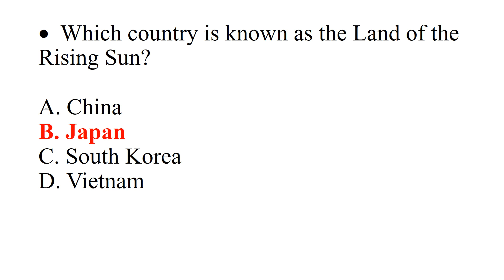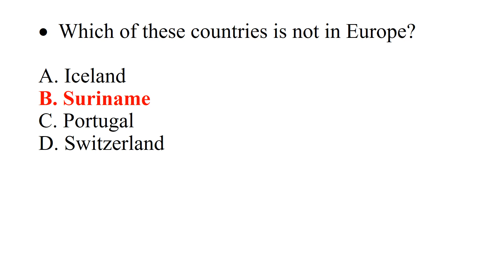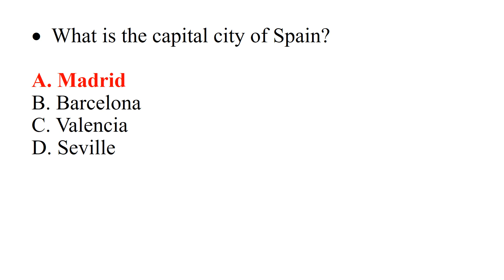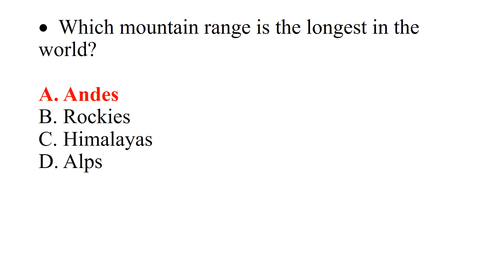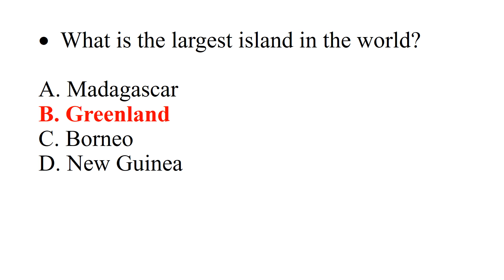50 Most Important and Repeated Mcqs for ppsc, fpsc, nts, mpt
this video is based on very important and repeated mcqs in ppsc fpsc nts frequently. try to learn it by heart.